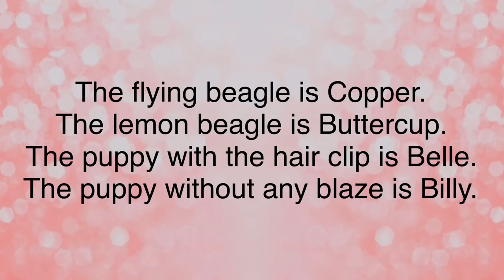The Flying Beagle part 5